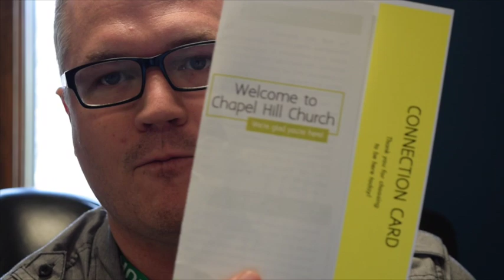Resurrection Sunday Good Friday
This video is about Resurrection Sunday Good Friday